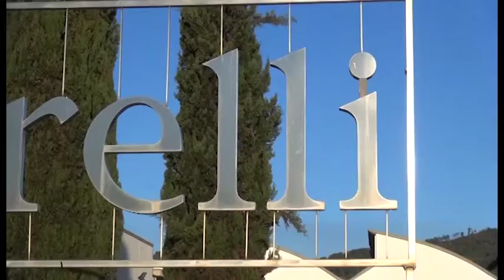Cantarelli, lavoratori tornano a sperare: data in affitto al gruppo bulgaro Richmart